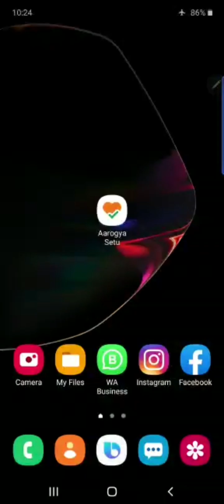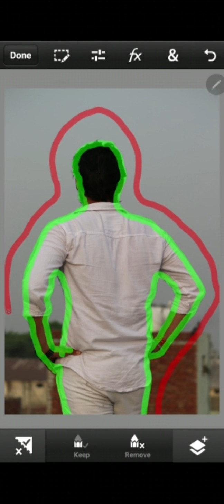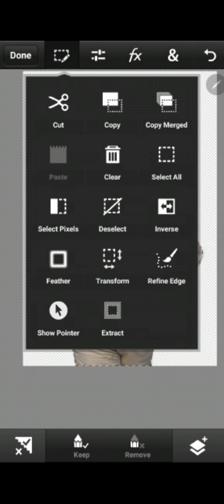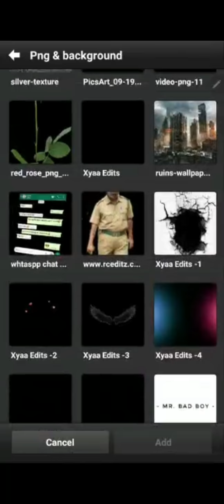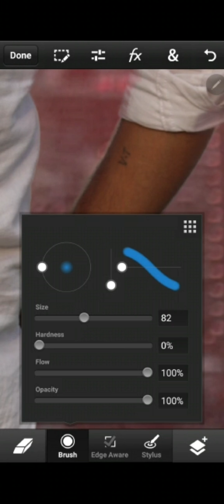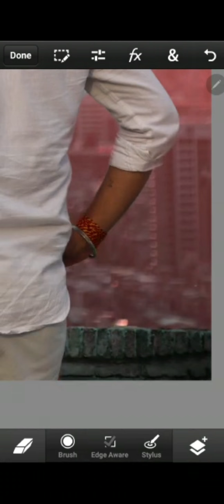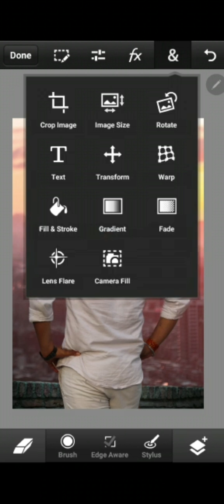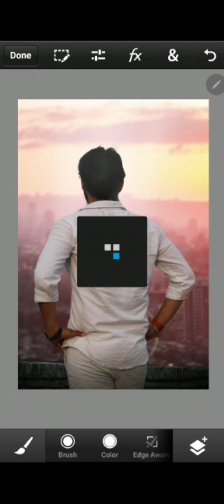Ps Cc/ Ps Touch / Lightroom Mobile Photo Editing ||Hathras Photography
Downlord Background Png
1- Png

**Hathras Photography**
1- Editor
Brajesh Kushwah

2- Editor
Vikram Thakur